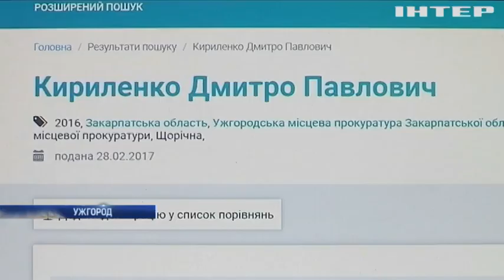В Ужгороде заминировали машину главного прокурора города